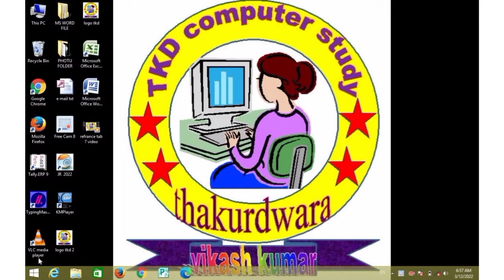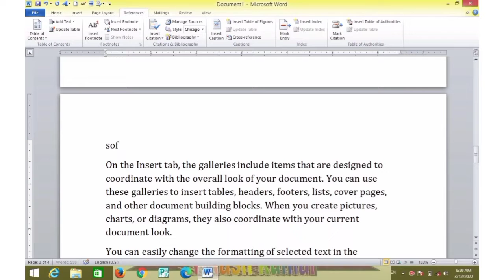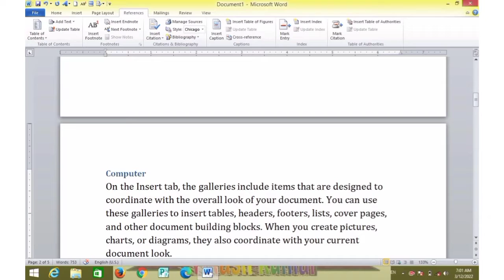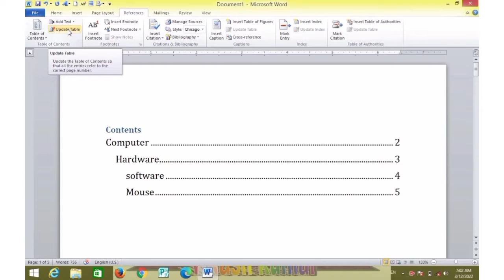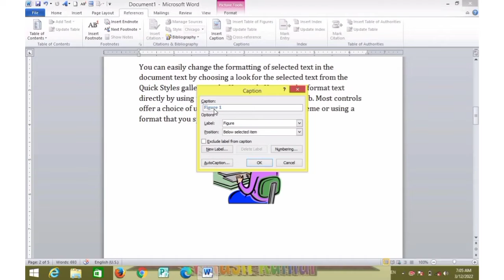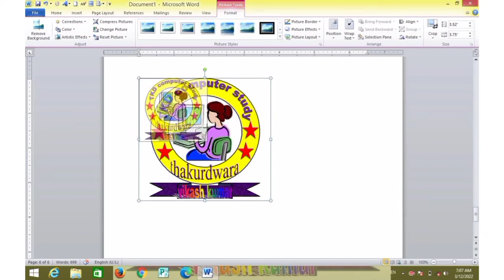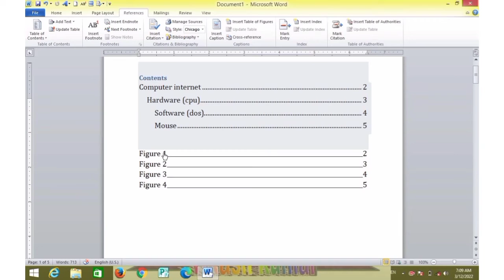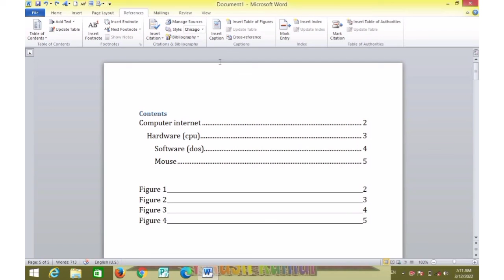Ms word reference tab class 8 in Hindi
tkd computer study

दोस्तों video पूरा देखना काफी कुछ सीखने को मिलेगा

chanal   TKD computer study

basic computer class

natworking classes

ma word class
starting ms word class (0 level sa)
Best computer education
computer class in hindi/english
computer science
computer classes
computer networking
by vikas kumar

Ms word refrences tab class in Hindi

parts of computer
what is keyboard
parts of the computer
what is mouse
what is monitor
keyboard mouse or class

Regards
              TKD computer study
tem.